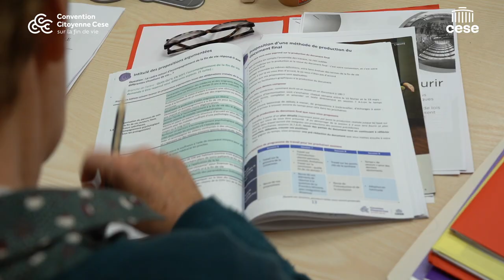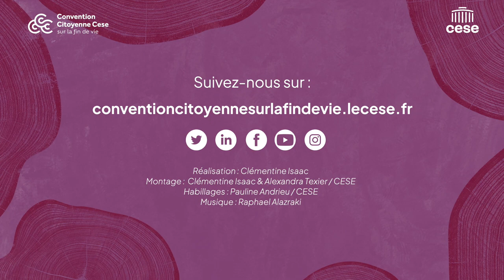Harry revient sur la Session #5 de la Convention citoyenne sur la fin de vie - cese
Stanislas , membre de la Convention Citoyenne sur la fin de vie, organisée par le CESE, fait le point sur cette 5e session.
"Ce que j'ai aimé, c'est qu'on a pu échanger pour essayer de trouver le juste moyen et sans pour cela s'imposer vis à vis des autres.Ça a été vraiment un débat d'idées avec des arguments qui fait que c'était quand même assez attractif pour moi."